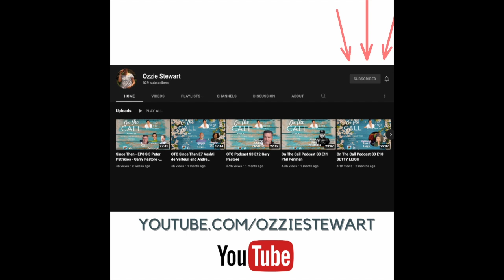OTC S4 Dee Castagno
DEE CASTAGNO: The one person to whom I’ve entrusted my health for over 12 years and happily so. An army veteran who, because of her agent-orange experience, became a “nature healer” as I call her - which she then took on the road coaching many all over the country working 24/7 on behalf of others, for more than 3 decades. As a biochemist, fearless Dee has been the best coach for me all these years, keeping me in the best of health, on the phone whenever the need arises, as well as my son during the fight of his life. Literally. What she does as a coach is heavy work, but Dee exists in a state of happiness... I wish we could get on the dance floor together soon. Mi